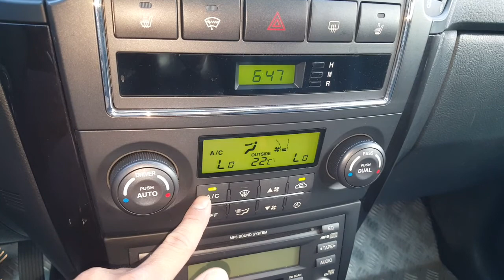SORENTO TLX 4WD SUNROOF A/T(7A689329)